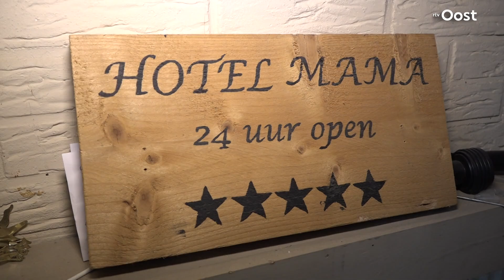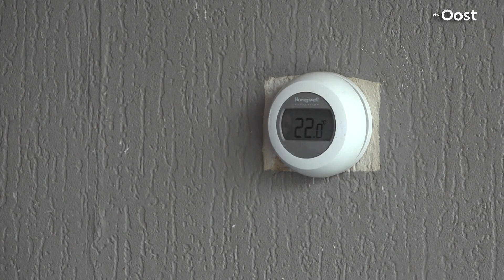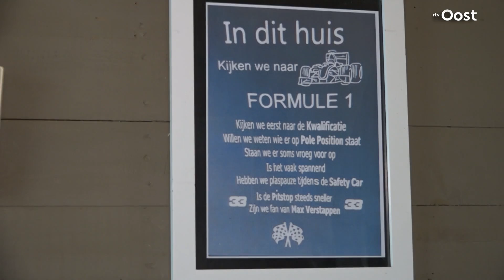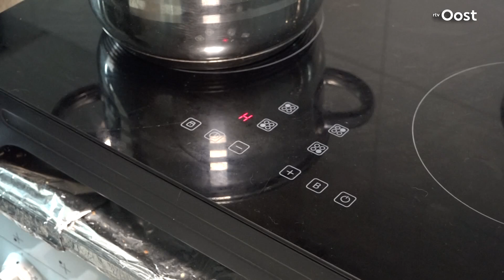Van koken met leren jas tot waxinelichtjes: Bianca's hobby is besparen | RTV Oost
Bianca uit Vroomshoop doet er alles aan om energie te besparen. Door te koken met een oude leren jas bespaart ze op elektriciteit.

Wat is nou typisch Overijssel? In onze rubriek Op Expeditie gaan we op zoek naar de Overijsselse cultuur en alles wat daar bij hoort: carnaval, carbid schieten, trekkers, boeren, oldtimers, lego, jongeren met ondernemingen, auto's, truckers of verzamelaars. Herinner je je bijvoorbeeld nog carbidschieter Bennie? Bekend en berucht door de zin: “Bennie oren dicht!”